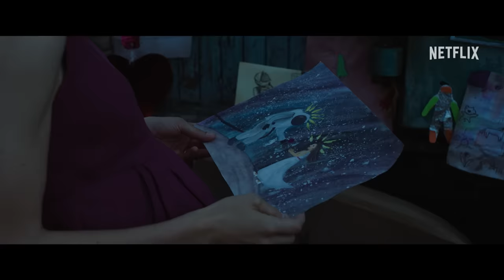Spaceman | Trailer ufficiale | Netflix Italia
Dopo aver trascorso sei mesi in una missione di esplorazione in solitaria agli angoli estremi dell'universo, l'astronauta Jakub (Adam Sandler) si rende conto che il suo matrimonio potrebbe non esistere più una volta ritornato sulla Terra. Mentre prova disperatamente a riappacificarsi con la moglie Lenka (Carey Mulligan), riceve aiuto da una misteriosa creatura che si nasconde nei meandri della sua astronave e che risale alla notte dei tempi. Hanuš (con la voce in inglese di Paul Dano) collabora con Jakub per capire cosa è andato storto prima che sia troppo tardi. Questo film diretto da Johan Renck e tratto dal romanzo "Il cosmonauta" è anche interpretato da Kunal Nayyar, Lena Olin e Isabella Rossellini.

Spaceman arriva su Netflix il 1° marzo.